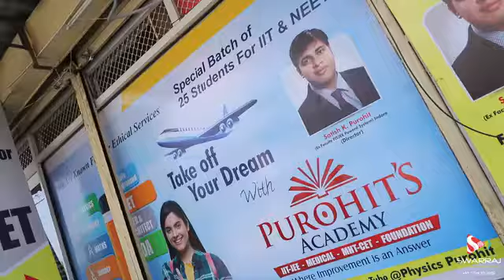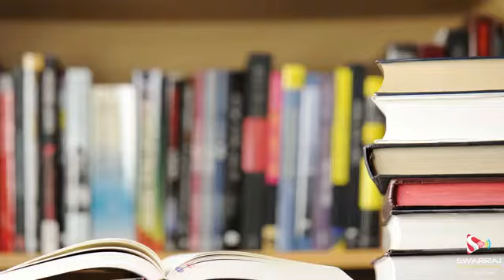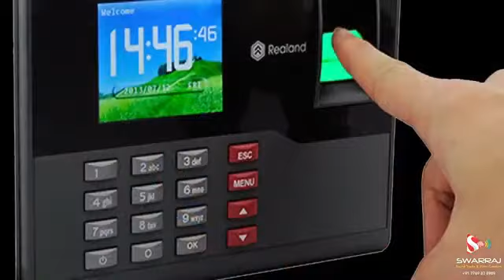001 Purohits Academy video ad 10 03 2021